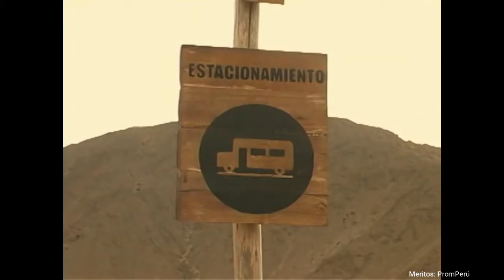🇵🇪 the best documentary THE OLDEST CIVILIZATION OF AMERICA | Perú Vip Travel 🇵🇪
✎ DO YOU HAVE QUESTIONS? DO YOU WANT A QUICK RESPONSE?
✔Write to our WhatsApp or Corporate telegram:
✆ If you see this from your cell phone, Direct and ask. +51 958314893 and/or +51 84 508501. (Immediate response) (Enabled 24/7).

TOPS & POPULAR TOURS OF 1 AND ½ DAY:
✈1 Day Machu Picchu by Expedition Train and/or “Cultural” Voyager (Option 1)
✈1 Day Machu Picchu in Vistadome “Cultural” Train (Option 2) Luxury Service)

✈ DO YOU NEED APARTMENTS IN CUSCO?:
For Couples, Short Family and Friends "Peru Vip House", Book
✈HANDICRAFT STORE "ANDEAN MATICES" "Women's Entrepreneurship"
If you go in the name of PERU VIP, they will grant you very good discounts

“You want to get to know Cusco with the guarantee of a good travel agency: “
☏ Telephones: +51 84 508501, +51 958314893